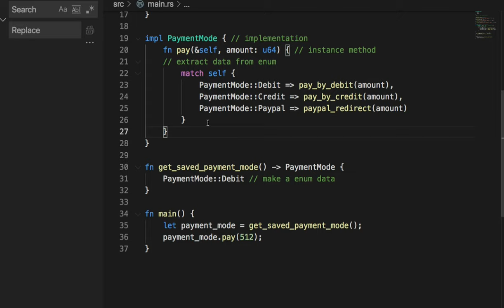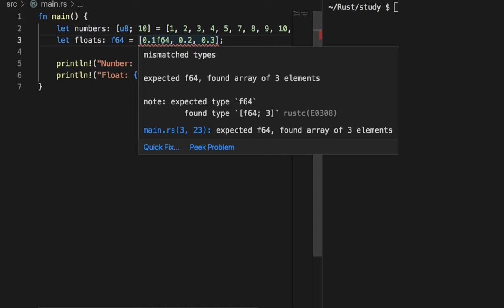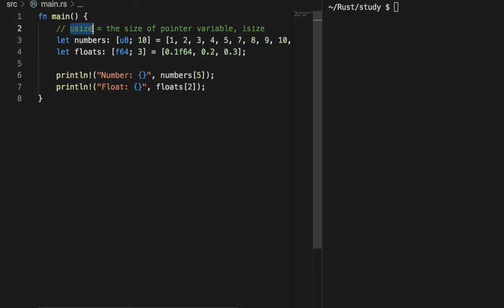[러스트] 013 - Arrays